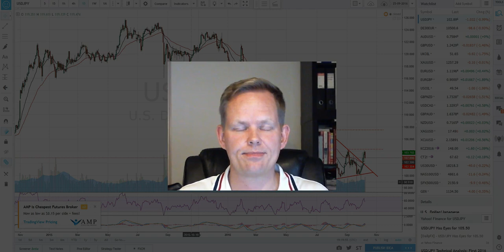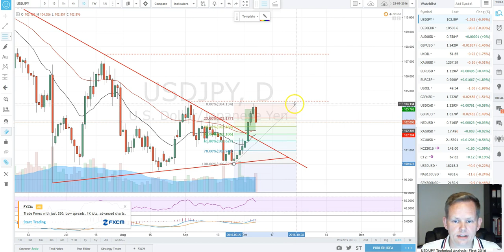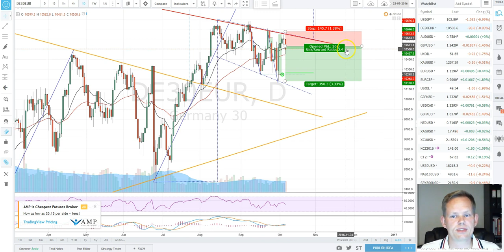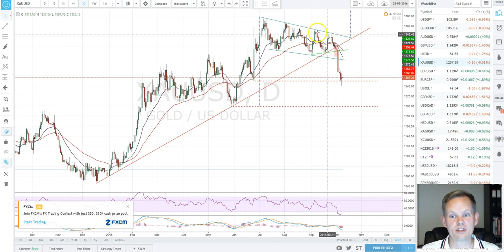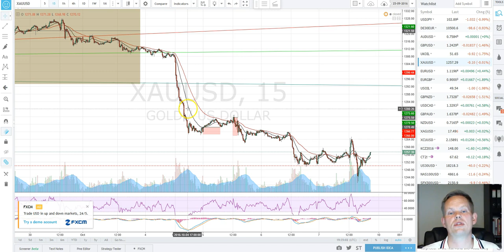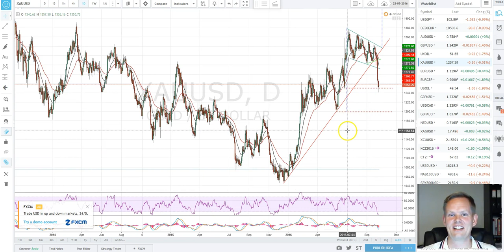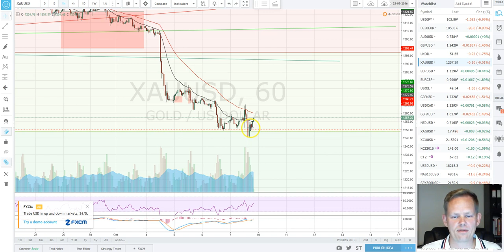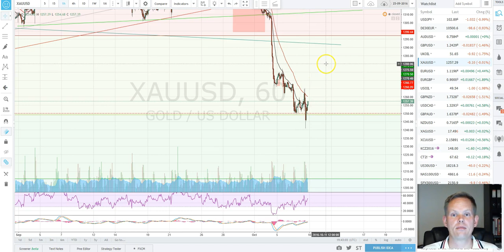Claus Munk Larsen analyserer markedet